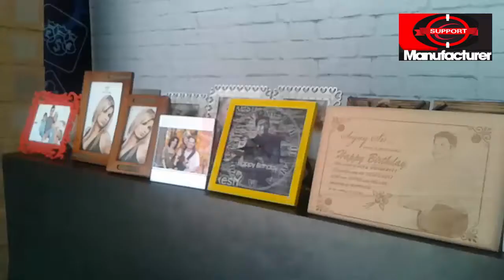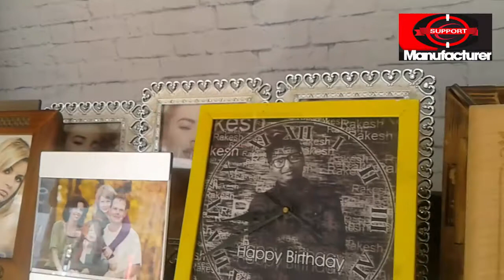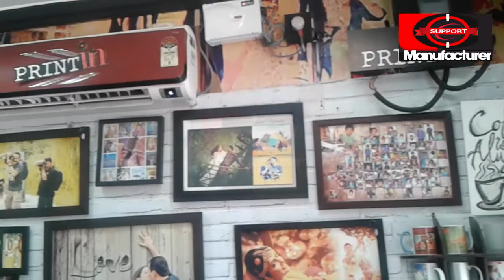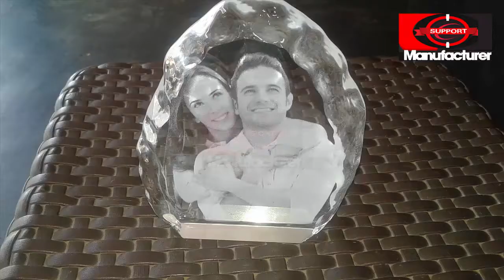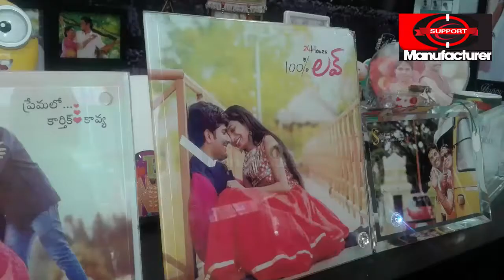బిజినెస్ ! Small business ideas! New business idea's! business ideas ! Low Investment Business Idea